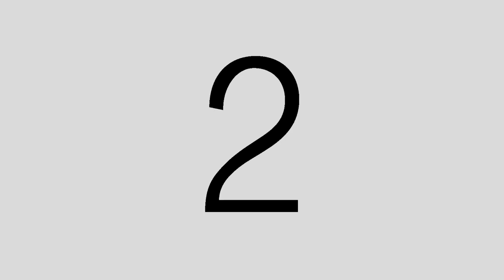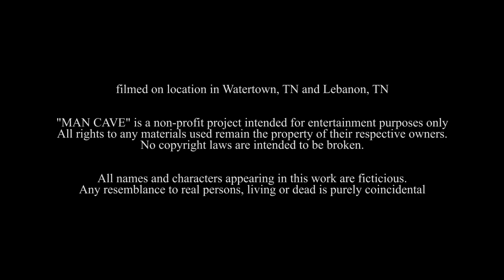Man Cave - S2:06 - From Here On Out (SEASON FINALE)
In the Season 2 finale, Felix begins to assess his and Kitty's relationship after a fight.